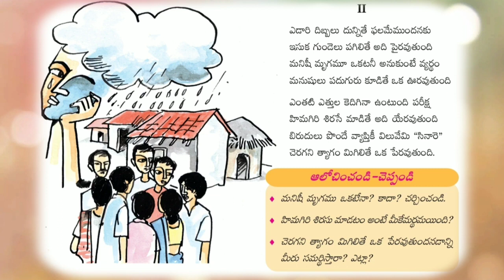జీవనభాష్యం రెండవ భాగం పదవ తరగతి తెలుగు పాఠ్యాంశం